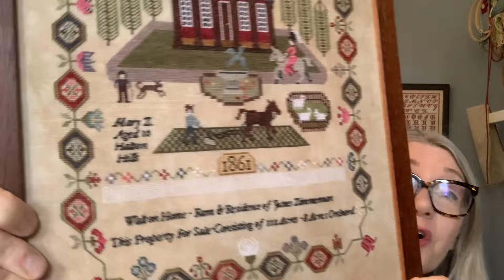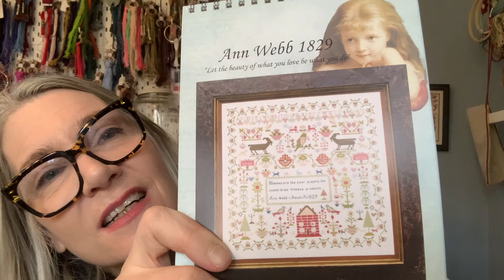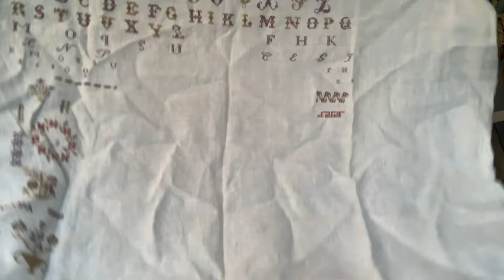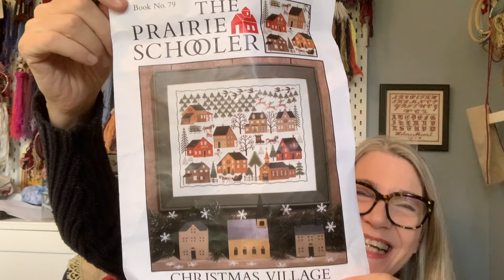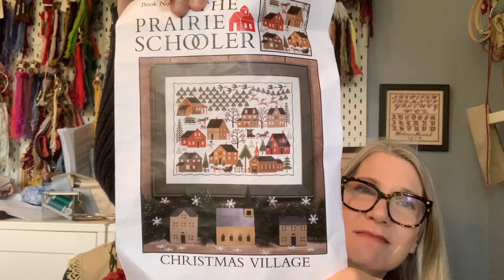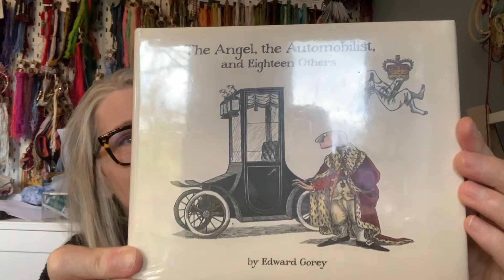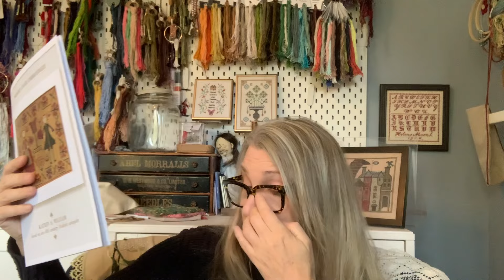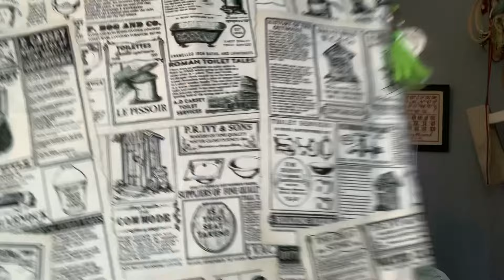Flosstube 37 In which Ellen has her hair done all nice did you notice?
New Releases;
Eddie and Patsy

FFO
Rejoice Evermore by With Thy Needle and Thread. Roxy Floss Conversion:

WIPS

Golden Delicious by The Artsy Housewife:

Tcherzie and Gertizie by Modern Folk Embroidery
Not yet available but will be soon

Katrin and William, Modern Folk Embroidery
Paper copy and supplies

Wife of the Week
Shiloh X Stitch MD
Bit on the Side:
Lolagirlstitches Michele in Alberta